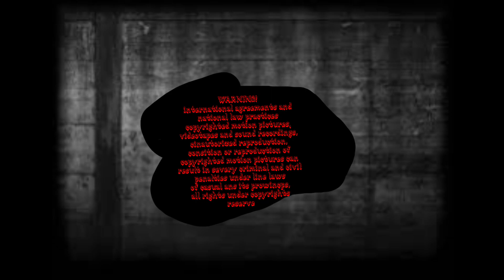Paramount Feature Presentation 100 Octodecillion Times Scarier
Yep
 Paramount Feature Presentation 100 Octodecillion Times Scarier Will be Premiered In January 22. 2024!
NOTE: i will make Paramount Home Video Feature Presentation 274 Quadrillion Millinillion Times Scarier In Progress Premiered In January 23 Of 2024! HeresCartoonNetwork Is Back Wants To Make The Round 2(PlayStationFan404 Feature Presentation 100 Octodecillion Times Scarier)!